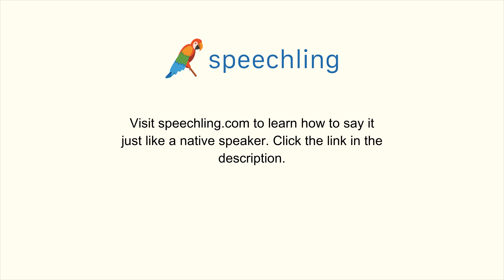How to say "Feeling" in French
Male Voice:
Sensation

Female Voice:
Sensation

Male Voice Translation:
Feeling

Female Voice Translation:
Feeling